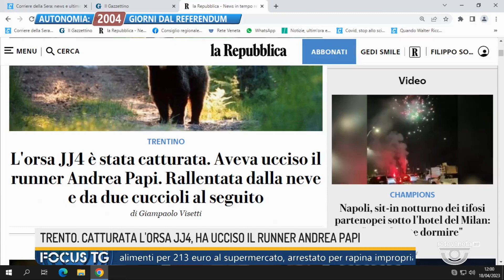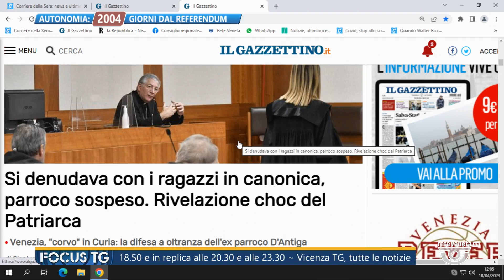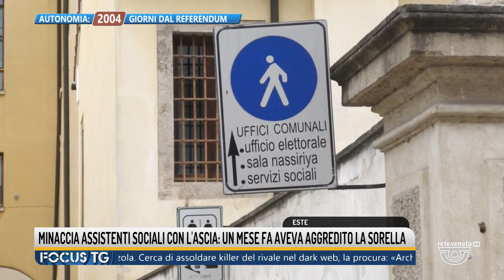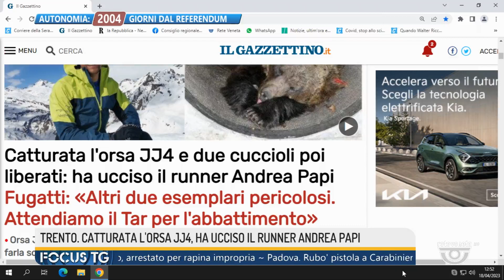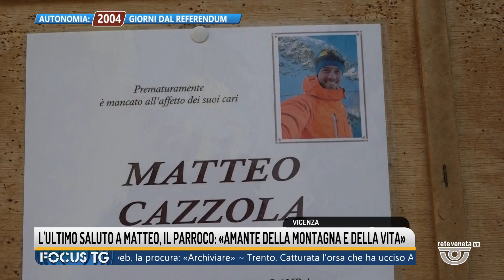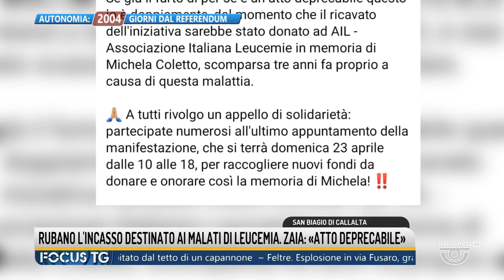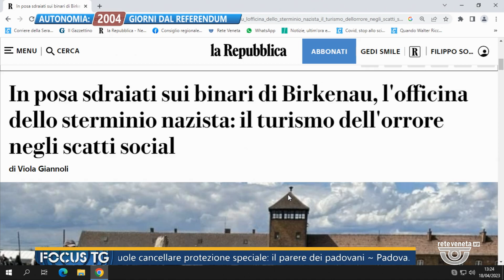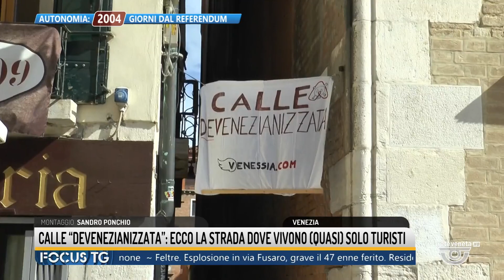FOCUS TG | 18/04/2023